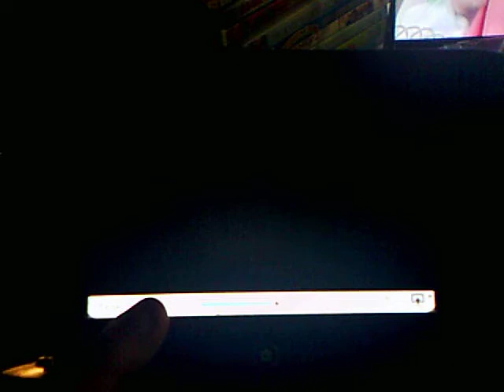The new adventures of Winnie the pooh: Tigger destroys owl's house scene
Tigger as the masked offender says to piglet "when owl sleepwalks owl will fell down and bend his beak".

The new adventures of Winnie the pooh episode: The masked offender.